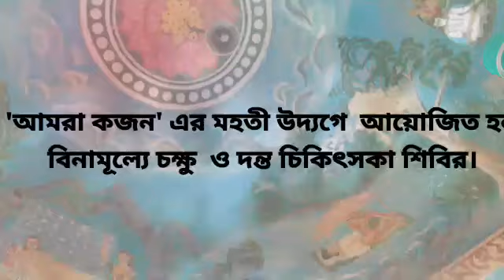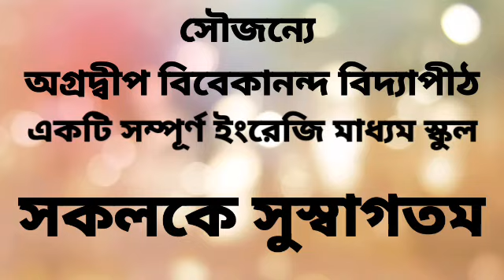SERVE MEN TO SERVE GOD